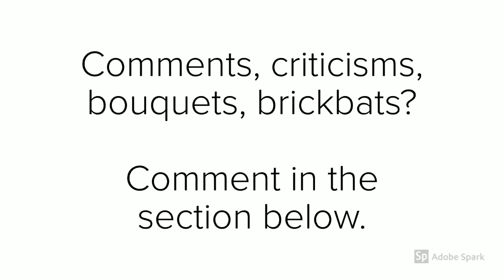Captured: BBC Camera Operator Attacked At Trump Rally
2.11.19: a BBC cameraperson was attack in the audience during a Donald Trump rally to support his border wall proposal. It was a raucous rally in which some protesters were also roughed up.

This is part of a series we call Captured, where we find interesting things and share the with our audience and subscribers. Sometimes with commentary. Sometimes not.